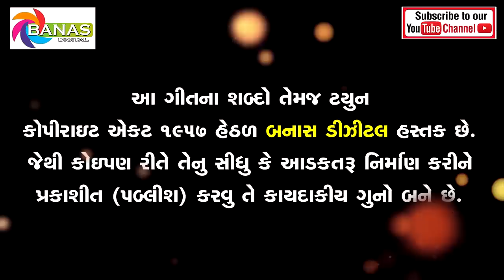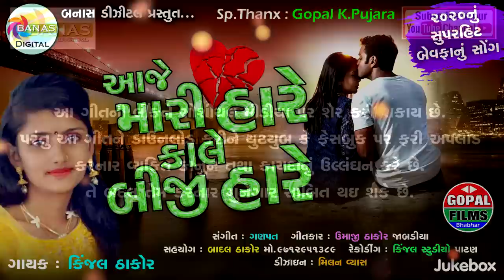Aaje Mari Hare Kale Bija Hare | New Gujarati Sad Bewafa Song | Kinjal Thakor | Banas Digital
Song - Aaje Mari Hare Kale Bija Hare
Singer - Kinjal Thakor
Lyrics - Umaji Thakor
Recording - Kinjal Studio